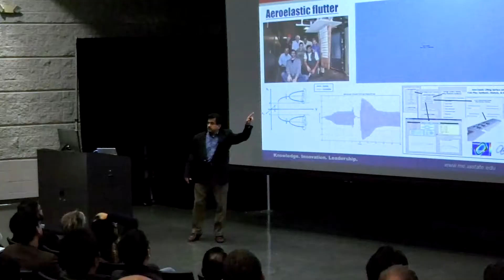Proposal Advice from an NSF Program Director/ODU Alum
Iowa State University Professor and Program Director for the National Science Foundation, (NSF), Atul Kelkar, Ph.D., recently visited Old Dominion University to share the research projects and technology transfer activities he’s been engaged in over the past two decades. A Fellow ASME, Associate Fellow, AIAA and a Senior Member of IEEE, Kelkar provided insight on NSF funding opportunities for researchers in the field of dynamics, control and system diagnostics. He also provided a brief overview of NSF’s organizational structure, budgets, funding success rates, new initiatives and offered advice to young faculty on how write a successful NSF proposal.